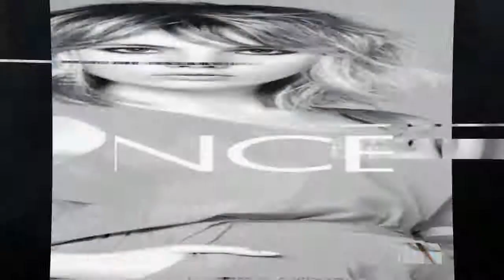Tendencia peluquería primavera verano 2019 FaceCode CDB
Face Code es la nueva colección S / S 2019 de Compagnia della Bellezza. Este año, revelamos el código secreto de la belleza de cada mujer: propuestas de estilo diseñadas en cada rostro .